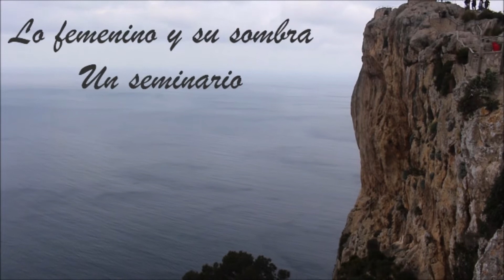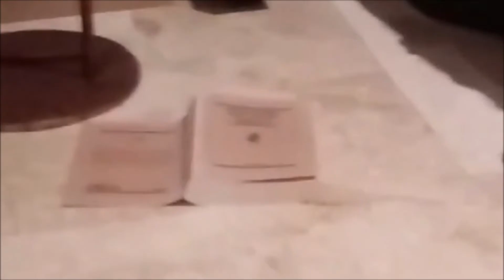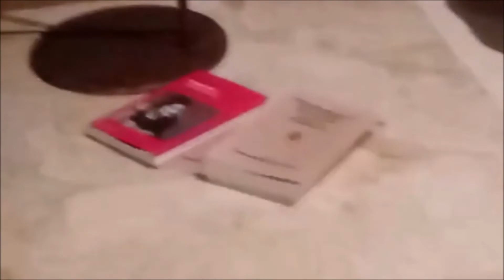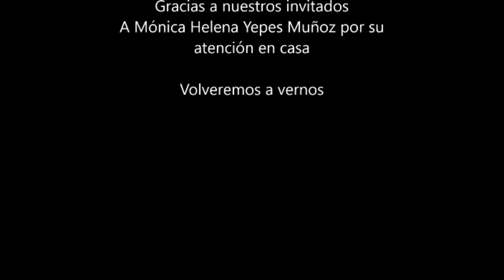POETAS MALDITAS Y OTRAS MÁS. Ricardo Carretero. Seminario "Lo femenino y su sombra" (Parte 2)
Sucedió en Palma de Mallorca. Tres analistas junguianos, desde tres perspectivas diferentes, en el seminario LO FEMENINO Y SU SOMBRA. Magaly Villalobos de Venezuela (Aspectos arquetipales de lo oscuro femenino), Lisímaco Henao de Colombia (La Virgen y La Bruja: desgarro y reconciliación) y  nuestro anfitrión Ricardo Carretero (Poetas malditas, y otras más); nos reunimos durante dos días con un grupo estupendo que con sus preguntas y comentarios enriquecieron  las preguntas acerca del alma y sus personajes. Aquí un fragmento de la presentación del Doctor Carretero.